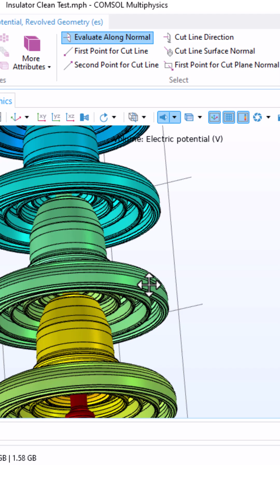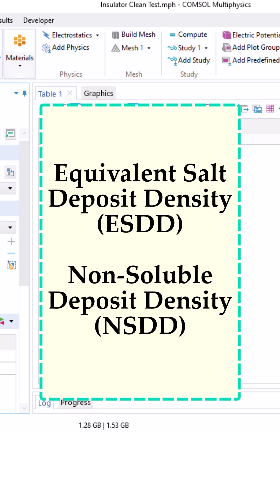How to Calculate Surface Area in COMSOL using Integration (in Seconds)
Learn how to calculate surface area in COMSOL Multiphysics using the Surface Integration or Line Integration method. This quick COMSOL tutorial shows step-by-step how to use Results → Derived Values → Surface Integration (for 3D) or Line Integration (for 2D axisymmetric) to get the area instantly. See how integrating the value 1 over selected boundaries gives the total surface area in square meters. Perfect for users working with high-voltage insulators who need accurate surface area measurements for ESDD and NSDD pollution analysis.